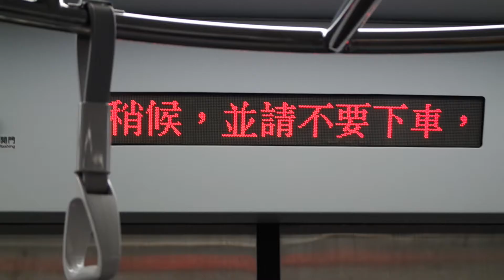EMU800車廂回顧台中平面段最後一日(台中南區→台中區間街景)